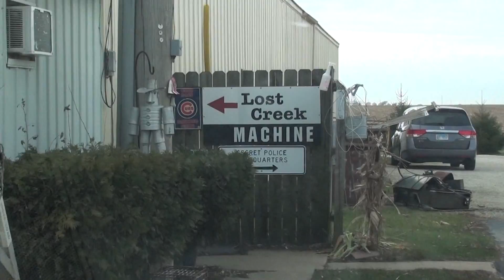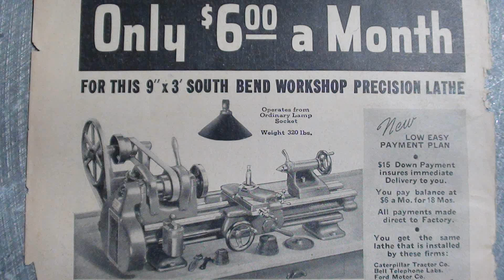DELIVERY OF A SOUTH BEND 9" model C LATHE 780 tubalcain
In this video, I take delivery of a beautiful 9 inch SOUTH BEND lathe donated to my channel by John Collings (from Florida).  It was shipped to LOST CREEK MACHINE for ease of loading & unloading.
Watch for this companion video --INSPECTING the SOUTH BEND MODEL C LATHE 781 tubalcain
Watch for many more videos featuring this machine.
Watch my 1300 other shop videos! search "tubalcain"